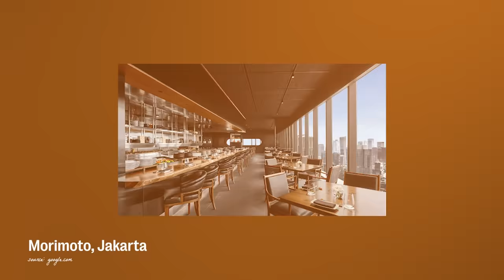#374 MENTALNYA CHEF JUNA GAK ADA LAWAN!! | RAY JANSON RADIO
Hari ini Chef Juna Rorimpandey berbagi pengalaman ketika meniti karier di US. Di mulai sebagai seorang kurir Pizza, kemudian seorang pelayan, sampai akhirnya menjadi seorang Master Sushi. "Bukan sombong, tapi pada saat itu, I was the top three Sushi Chef in Houston" pungkas Chef Juna. Tonton video selengkapnya di